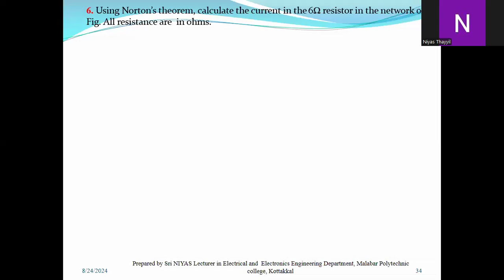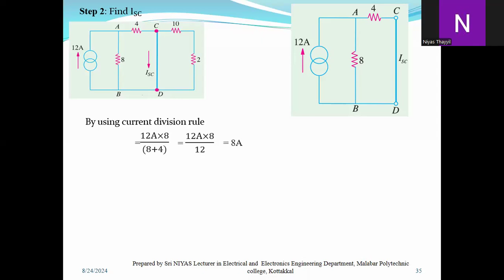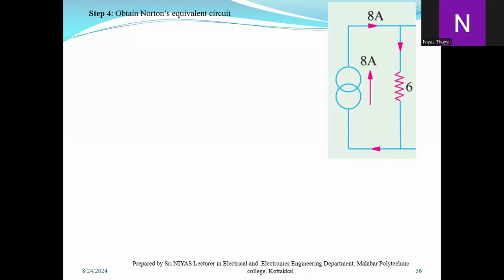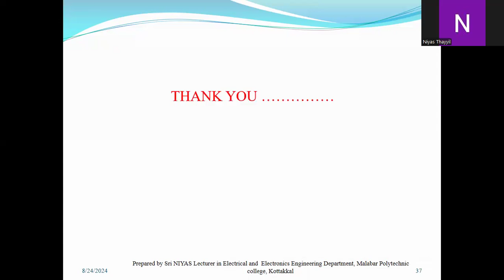EE-3033-FEC-CO1-M1.04 NQ No.7 Using Norton’s theorem, calculate the current in the 6Ω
7. Using Norton’s theorem, calculate the current in the 6Ω resistor in the network of Fig. All resistance are  in ohms.